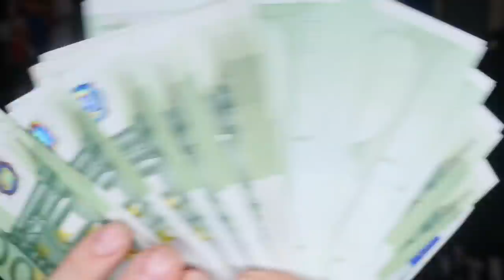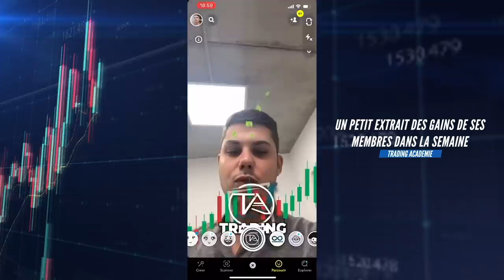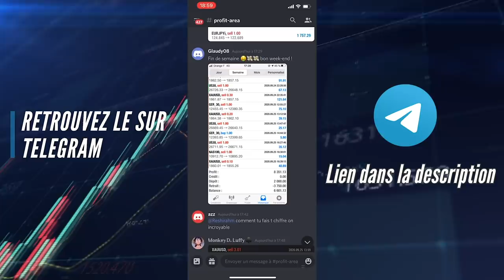JE PIÈGE UN MÉDIUM ESCROC QUI PRÉTEND PARLER AUX MORTS ! ( CAM OFF )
• TRADING ACADÉMIE •

Envoyez leurs « CAMOFF » en message privé sur telegram si vous voulez des renseignements ils vous répondront en priorité 💪🏼

Salut internet !

Dans cette nouvelle vidéo on piège un medium qui se réincarne dans le corps des morts !